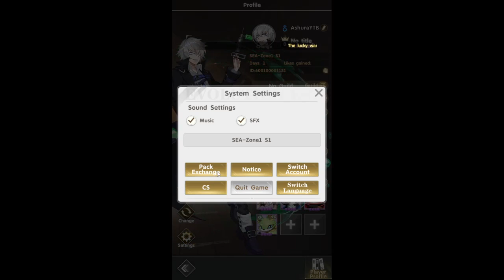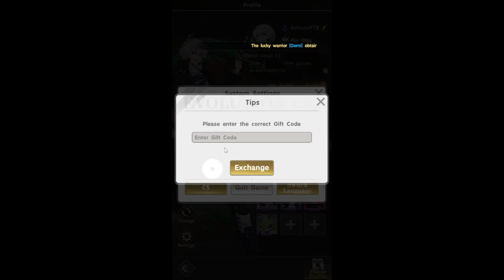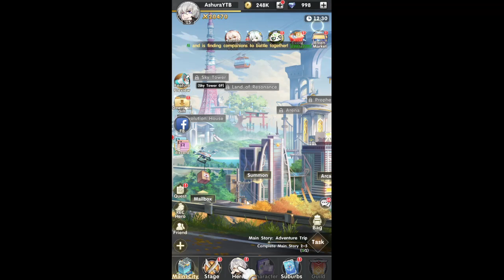Digital Girls Idle RPG | All 10 Redeem Codes - How to Redeem Code // Digital Girls Free Codes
👍Emulators 👍If you enjoyed the video, please like it!
Tap Avatar - Settings - Pack Exchange

🎁Rewards
Gold, Advanced Recruit, etc

🎁Redeem Code
VIP777
VIP888
VIP2023
PRE777
PRE888
PRE999
SVIP777
SVIP888
SVIP999
LETSGONOW

👍 LINK COPY CODES :
IOS:
APK:
▬▬▬▬▬▬▬▬▬▬▬ஜ۩۞۩ஜ▬▬▬▬▬▬▬▬▬▬▬▬▬
© Copyright by Ashura Senpai ☞ Not Reup
▬▬▬▬▬▬▬▬▬▬▬ஜ۩۞۩ஜ▬▬▬▬▬▬▬▬▬▬▬▬▬